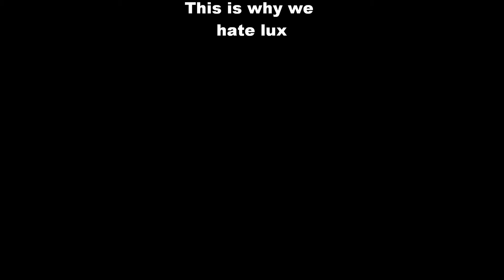This is why i hate Lux